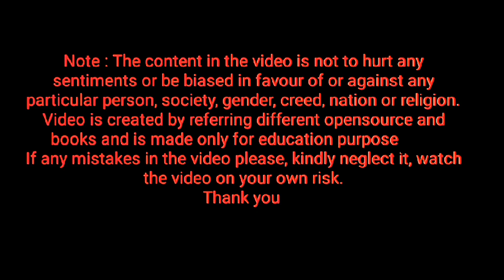spelling of cog ⭐ Homework ⭐ keep repeating letter cog, how to pronounce letter cog ⭐ learn English⭐